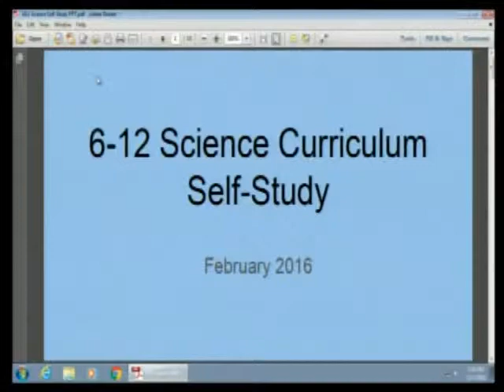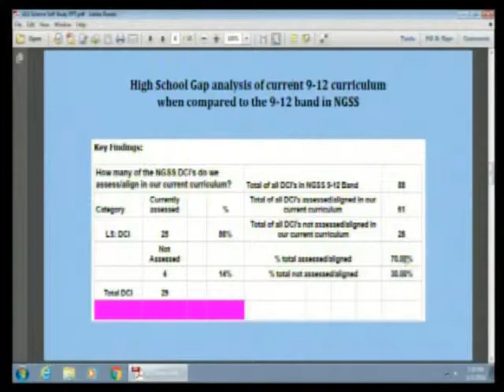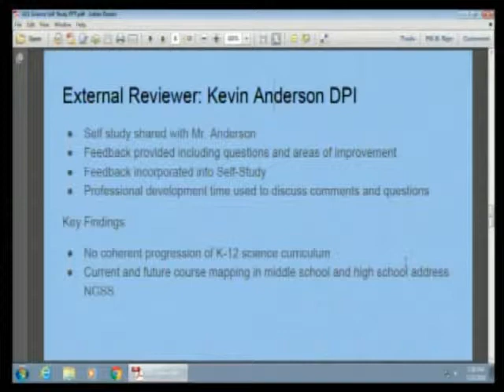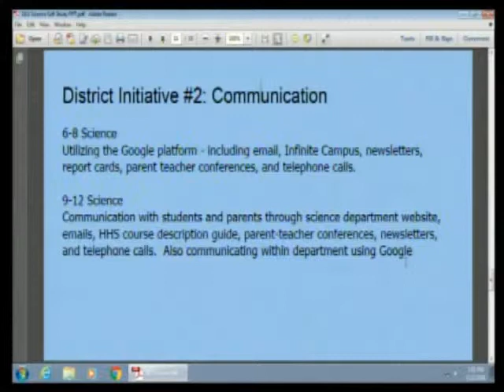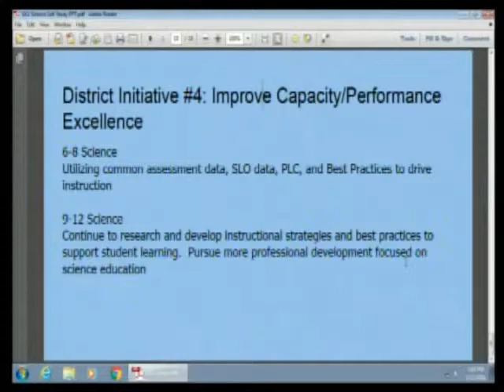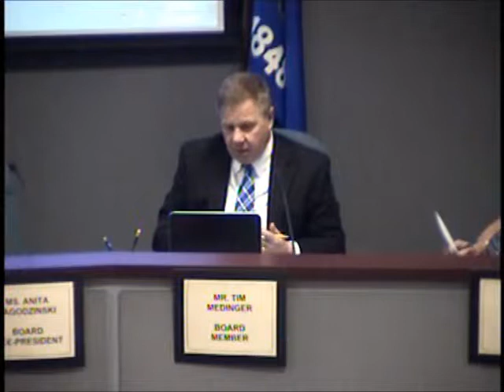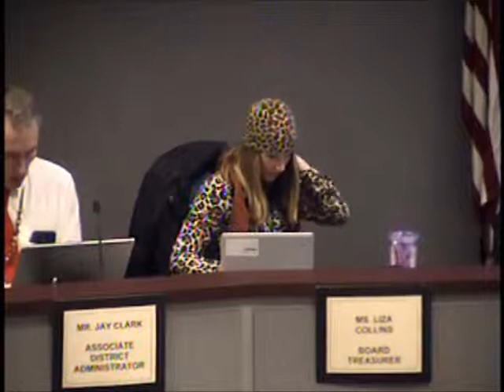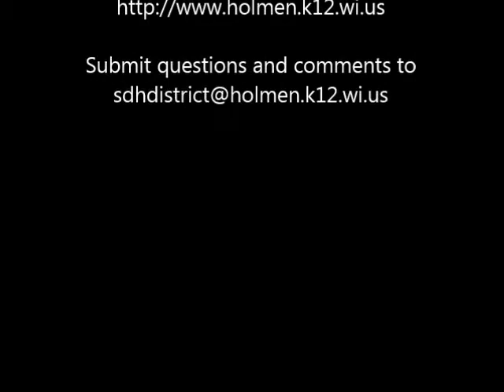2 22 16 board meeting recording